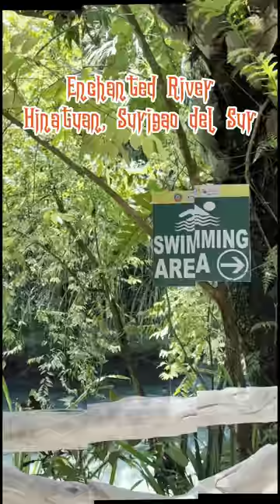Enchanted River | Hinatuan | Surigao del Sur | Philippines